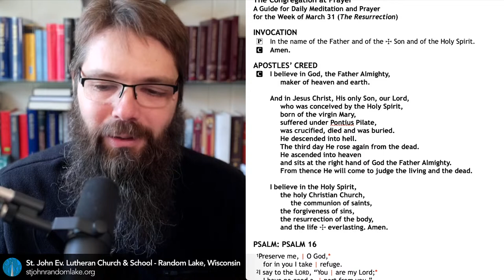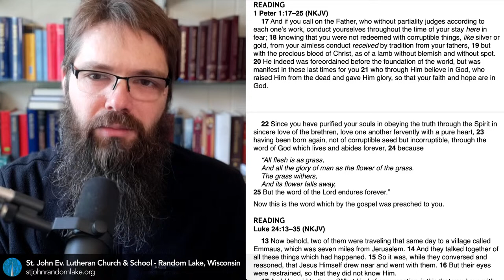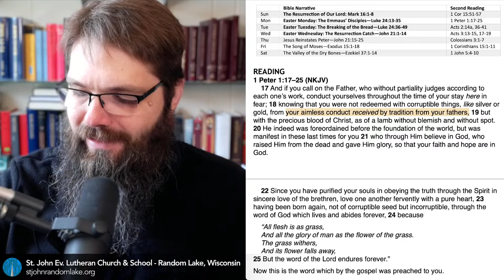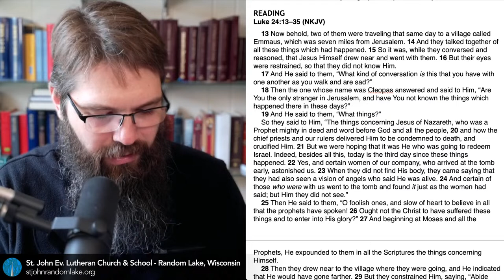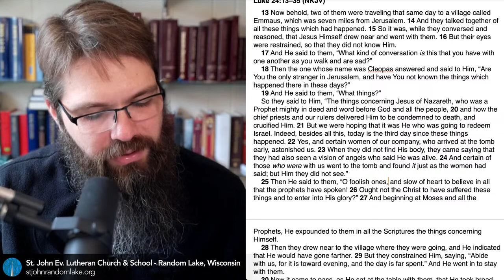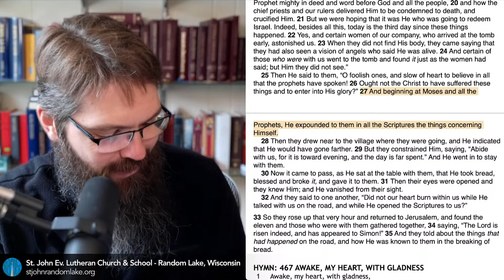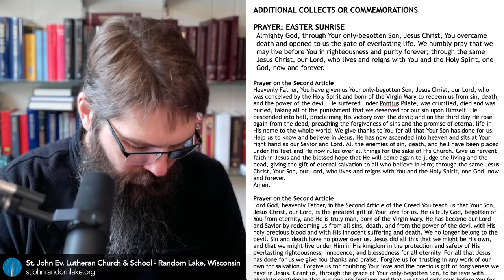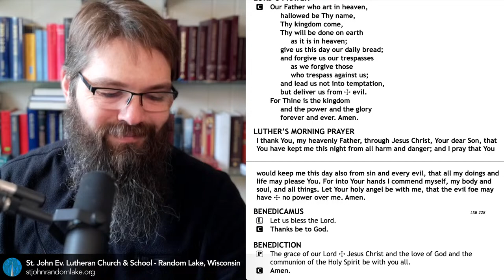Easter Monday: The Emmaus’ Disciples—Luke 24:13-35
Join the congregation of St. John in prayer each day and for Divine Service each Sunday at 9:30 a.m., Wednesday at 6:30 p.m., and on festival days, where God serves us with His gifts of forgiveness, life, and salvation.